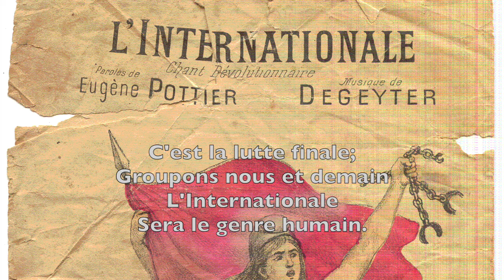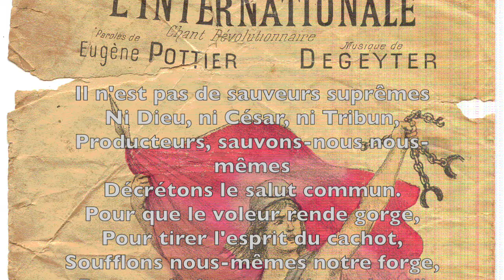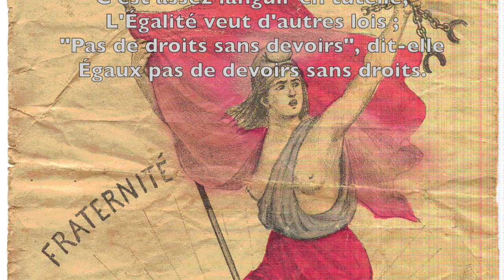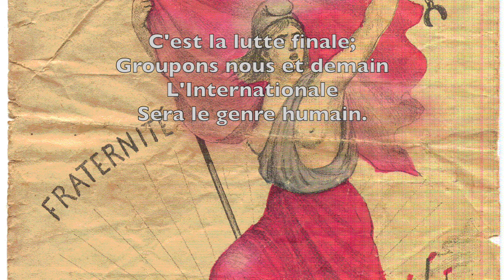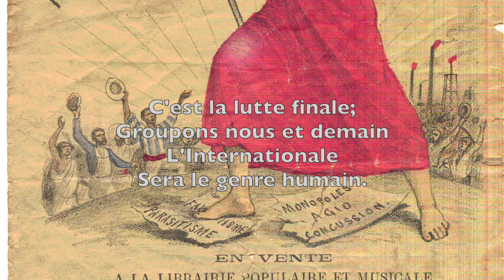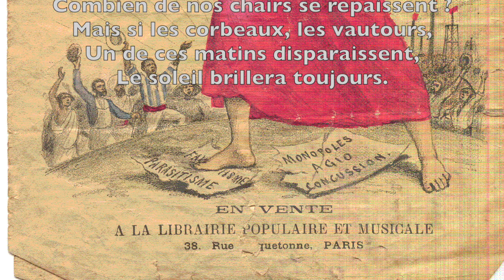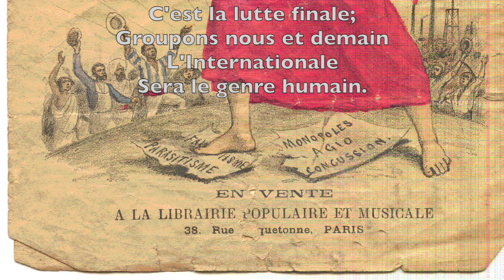L'Internationale - Marc OGERET - Paroles (Français; Castellano; English)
L'Internationale est un chant révolutionnaire dont les paroles furent écrites en 1871 par le français Eugène Pottier et la musique composée par le belge Pierre Degeyter en 1888.
Traduite dans de très nombreuses langues, L'Internationale est le chant symbole des luttes sociales à travers le monde. La version russe d'Arkady Yakovlevich Kots a servi d'hymne national de l'URSS jusqu'en 1944. (source : Wikipédia le 29 Mai 2015)